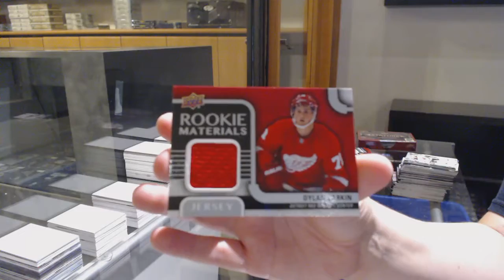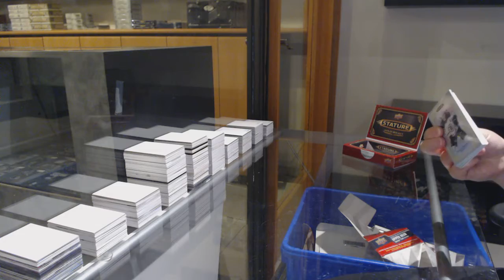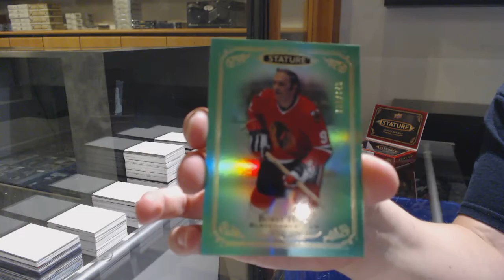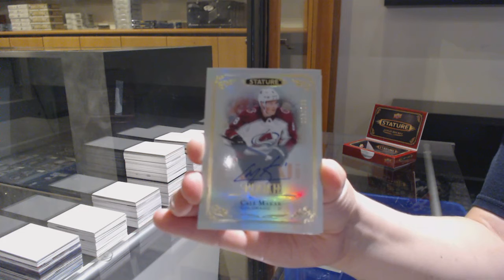Eightfeetdown's 15-16 Upper Deck Series Two Retail & 19-20 Upper Deck Stature 2 Box Break